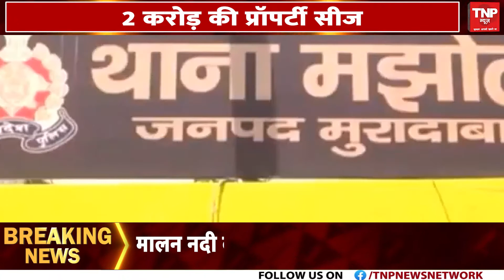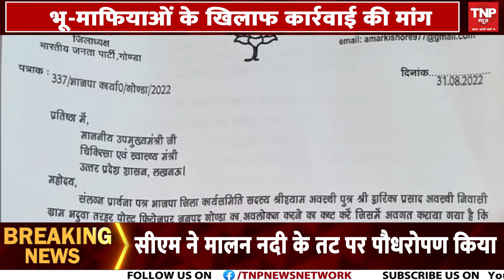UP News: योगी सरकार दिलाएगी यूपी की 17 पिछड़ी जातियों को SC दर्जा ।। TNP NEWS ।।